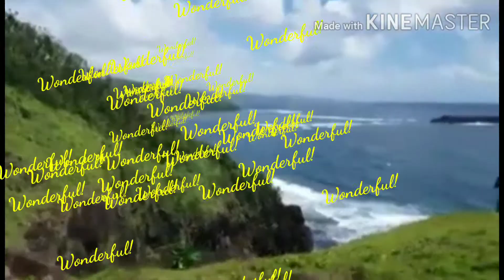Binurong Point (Baras, Catanduanes)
Please enjoy the beautiful, natural landmark and viewpoint in Baras, Catanduanes, Philippines 🇵🇭.